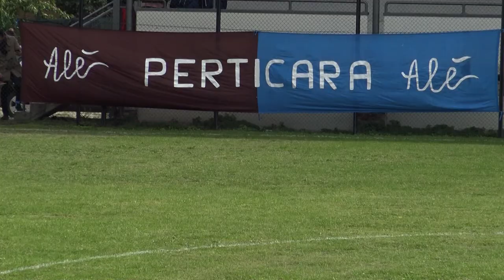Calcio Prima Categoria Romagna. Perticara vs Riccione 1-2